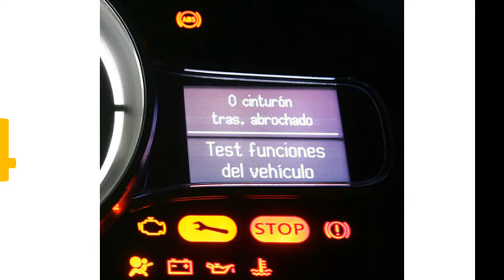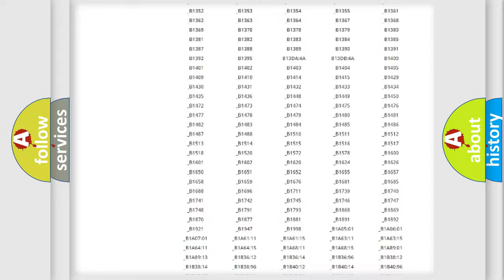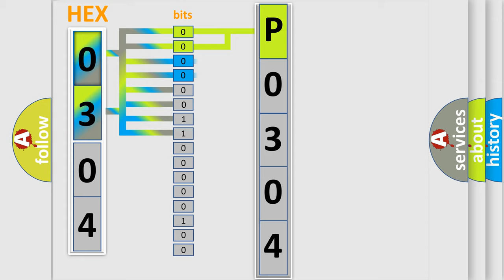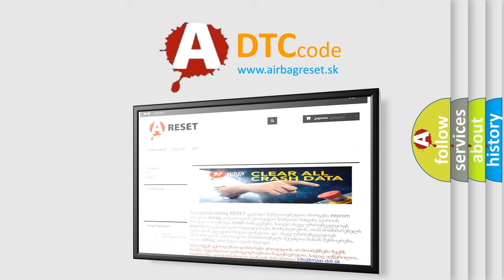DTC Volkswagen P0304 Short Explanation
Contents:
0:21 Basic DTC analysis according to OBD2 protocol standard.
1:48 Insight into programming
2:58 A diagnostically understandable description of the Diagnostic Trouble Code
3:05 Basic error definition

Make:
Volkswagen
Code:
P0304
Definition:
TPMS Battery Voltage Problem 2
Cause:
TPMS Transmitter